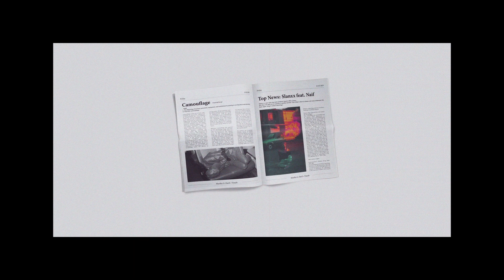NAIF - Καμουφλάζ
Official Audio for NAIF - "Καμουφλάζ" (Camouflage).

Arwork by @Marilia G. Daril.